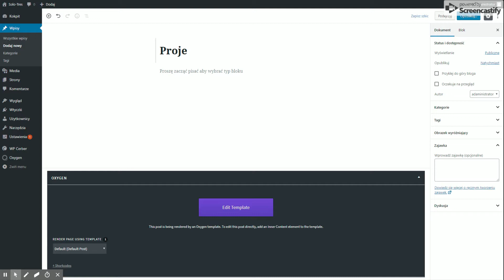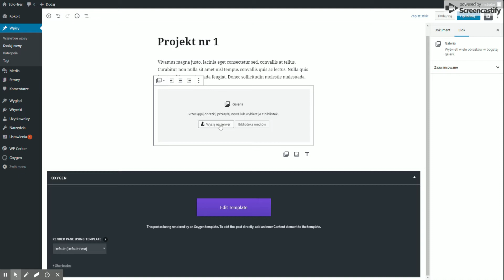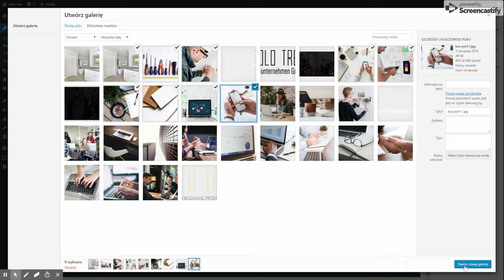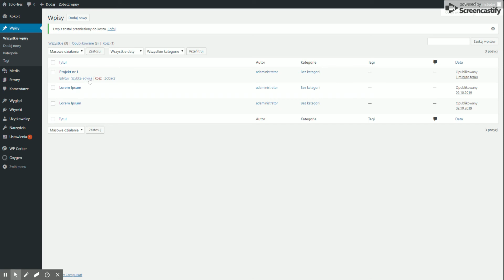Wstawianie posta/realizacji projektu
Proste wideo o wstawianiu treści  posta.